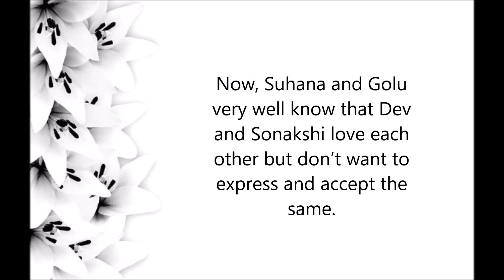Soha-Golu's plan in uniting Dev-Sonakshi || Kuch Rang Pyar Ke Aise Bhi